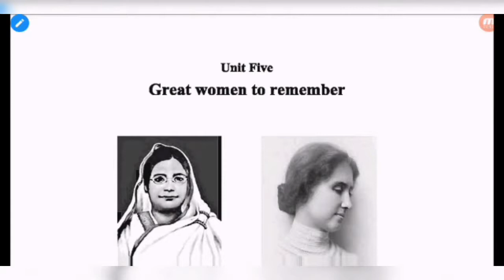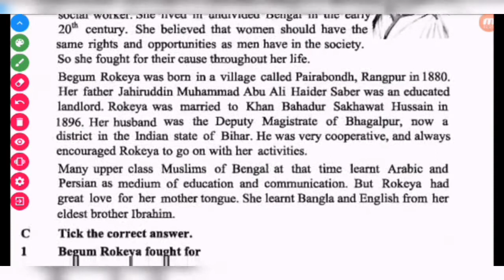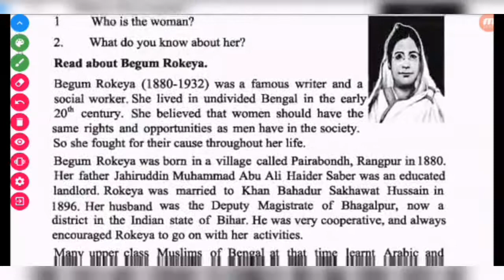Class 7 English 1st paper Unit 5 lesson 1 Begum Rokeya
This video is for the students of class 7 for their english 1st paper. Unit 5 lesson 1 Begum Rokeya.

Learn english properly with High School English.